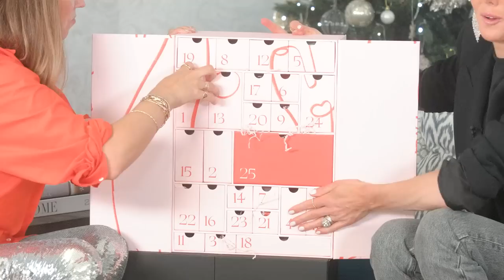The Best Beauty Advent Calendars 2021 | SheerLuxe Show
Today on the SheerLuxe Show, Georgie Coleridge Cole and Lisa Potter-Dixon are looking at the best beauty advent calendars for 2021.

Ad | Space NK The Beauty Advent Calendar 2021, Launching 15th October £199 (Worth £700+)
Ad | Decléor Essential Oils Lab Christmas Advent Calendar, £120 (Worth £417)
The Liberty Beauty Advent Calendar Launching 6th October, £255 (Worth £840)
Diptyque Limited Edition Advent Calendar Launching 15th October At Diptyque & Selfridges, £320